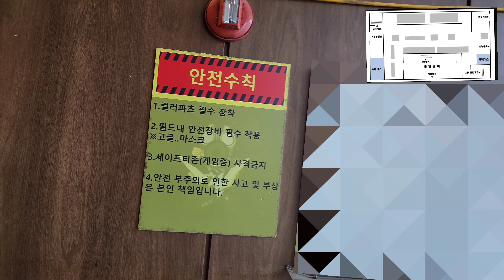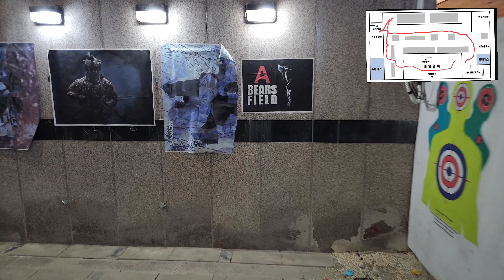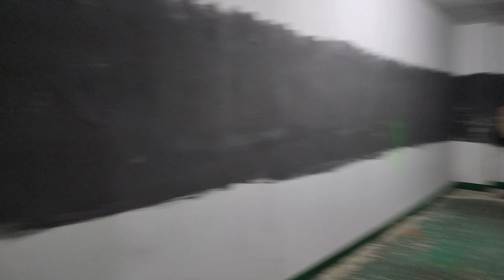가평에 위치한 사우나필드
가평쪽에 비나 눈이 와도 에어소프트 게임을 할수있는 필드 소개 영상입니다
건물전 실내 CQB등 약간에 외부 지형도 같이 사용하여 다양한 진입로로 재미를 더한 필드입니다